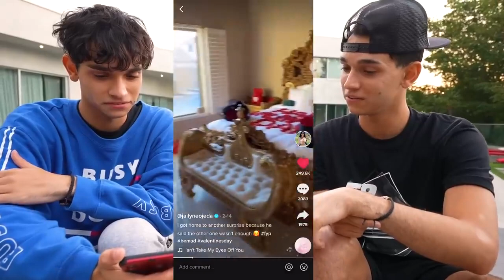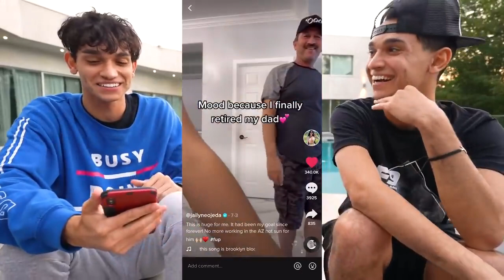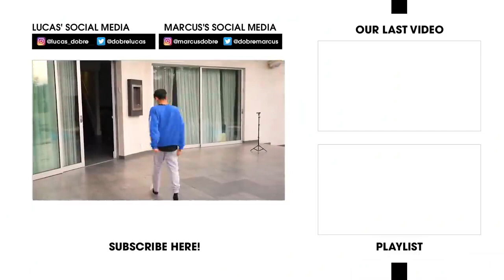Lucas and Marcus! REACTING TO MY CRUSH TikToks BAD IDEA